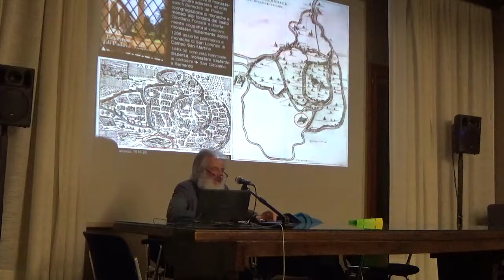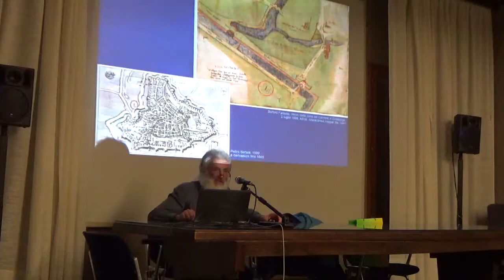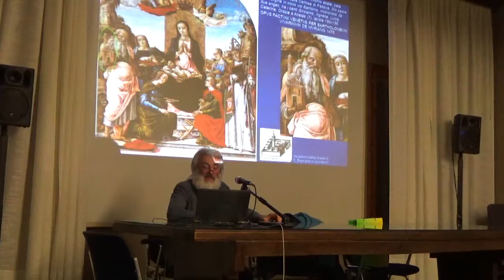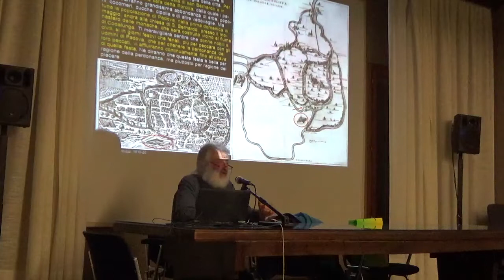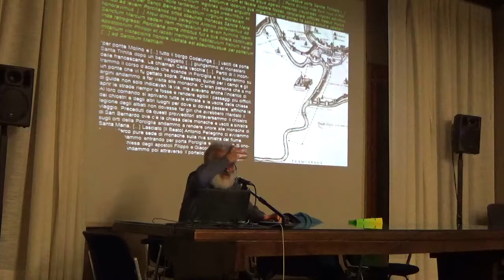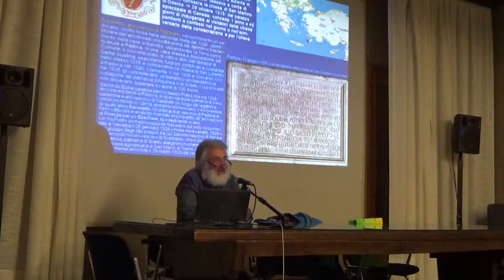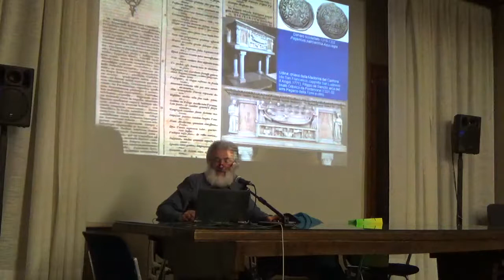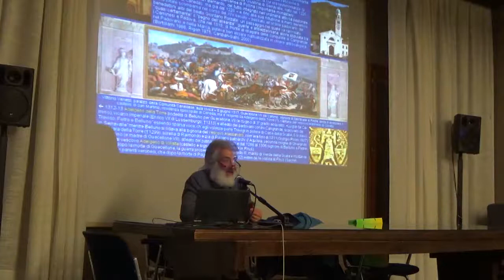Conferenza febbraio 2017 - Manfredo di Collalto vescovo di Ceneda e la perdonanza padovana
Conferenza tenutasi presso la Biblioteca Civica di Vittorio Veneto il 10 febbraio 2017, sul tema "Manfredo di Collalto, vescovo di Ceneda, e la perdonanza padovana di san Bernardo (1318 e seguenti).
Relatore: Franco Benucci